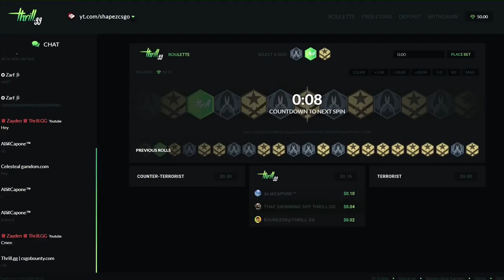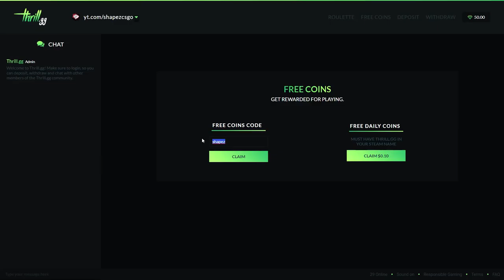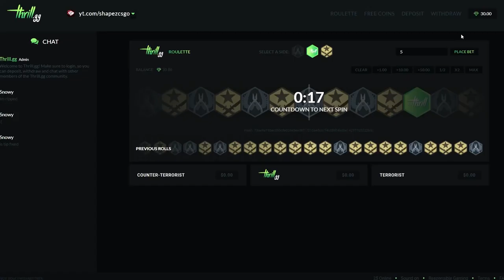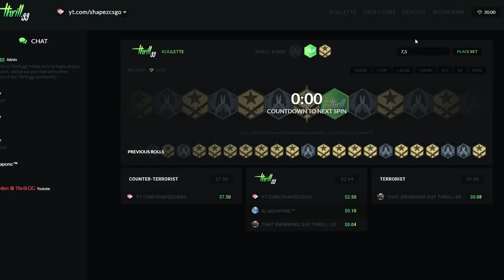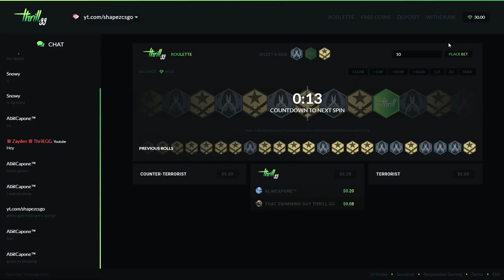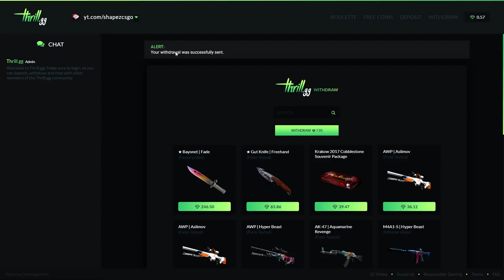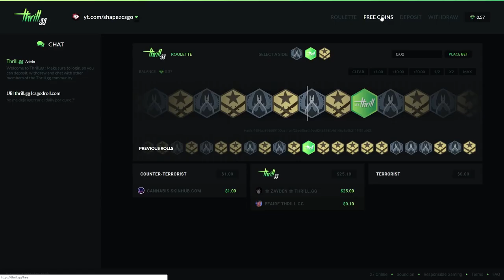THIS NEW SITE IS AWESOME.. (FREE SKINS)